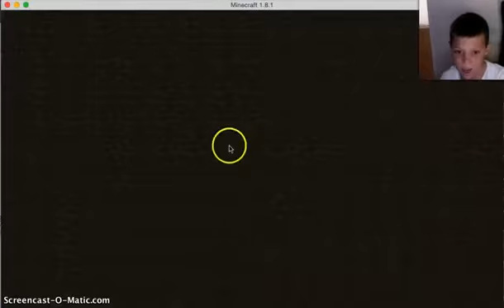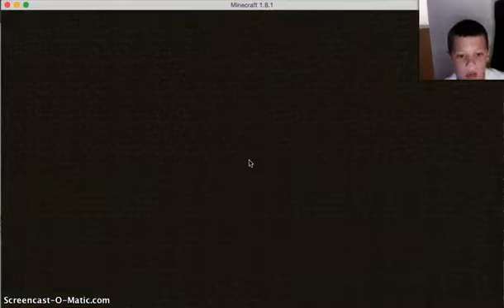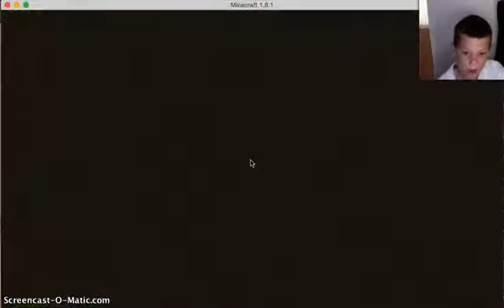Minecraft Hive Ep2: Spleggy Ducky Pond